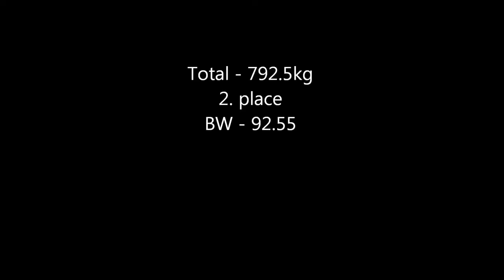Nordic Junior Championships 2013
Reykjavik, Iceland